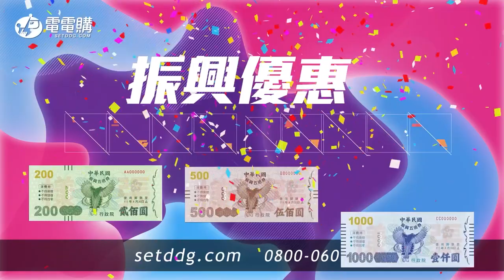【娛樂關鍵字】驕女林昀希戰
《全明星運動會》第三季即將在12月5日首播，今日（10）為正式錄影第一天，隊員一早就到運動場進行各項目測驗，過去曾現身第二季紅隊訓練的宇宙（林思宇），這次和好友林昀希一起參加，兩人和上一季的女狀元晏柔中也都擁有深厚交情，受訪時還透露，晏柔中很希望她們都能同時進紅隊，笑說「只有進入紅隊她（晏柔中）才願意傳授比賽技巧」。